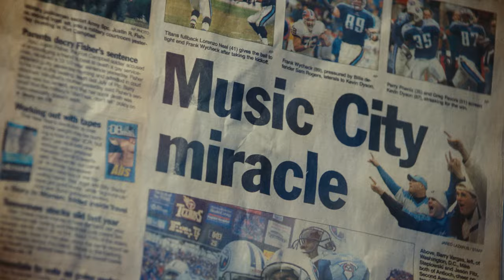Built by Titans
This is a city built on grit and grace. A city for dreamers. Doers. Makers. And miracles. A city with music in its soul, and ice in its veins. A city where legends are born, and history is made. A city, built by Titans.